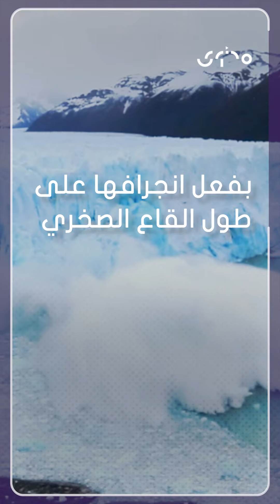أكبر جبل جليدي في العالم يتحرك في القطب الجنوبي بعد أن ظل عالقاً لأكثر من 30 عاماً